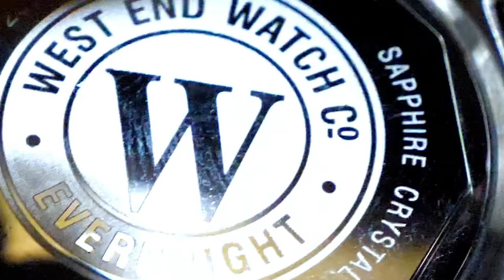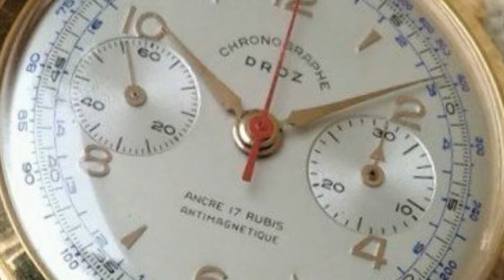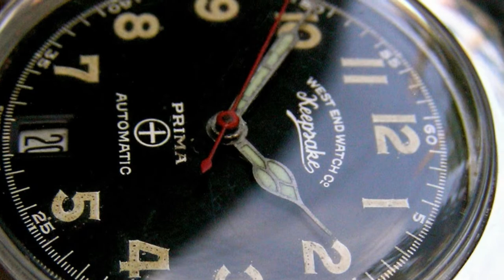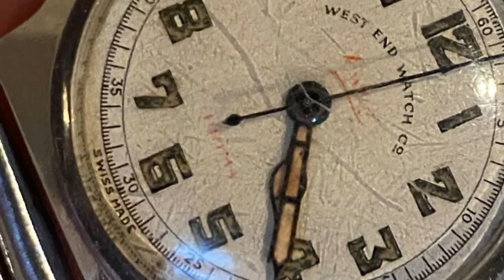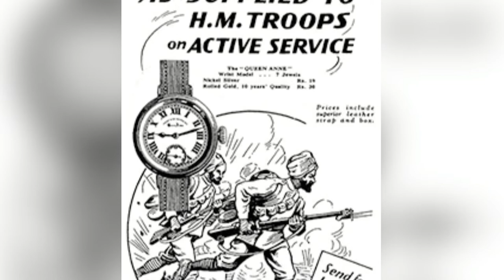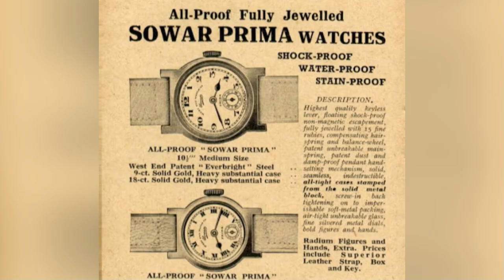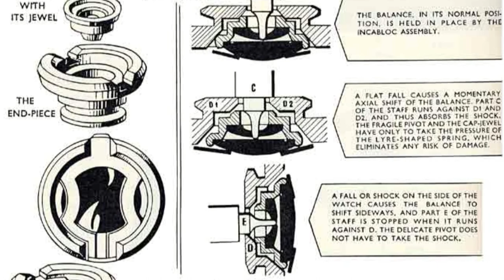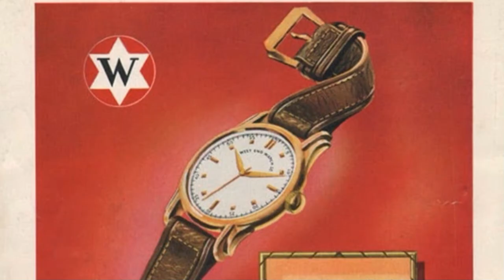History of the West End Watch Company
Having achieved a remarkable milestone of selling 15 million watches over a span of more than 130 years of uninterrupted operation, West End stands as an esteemed and revered name among Swiss watch brands on a global scale. Its enduring legacy and widespread acclaim solidify its position as one of the most prestigious and esteemed names in the realm of horology.

00:00 - Intro
00:45 - The Company's Beginnings
01:34 - Establishing a Presence in Bombay, India
02:36 - West End Watch Co First Timepieces
03:38 - First Waterproof Watches
04:26 - Changes Within
05:39 - Enter: World War 1
06:39 - Incabloc Anti-Shock System
07:52 - A New Era for the Company